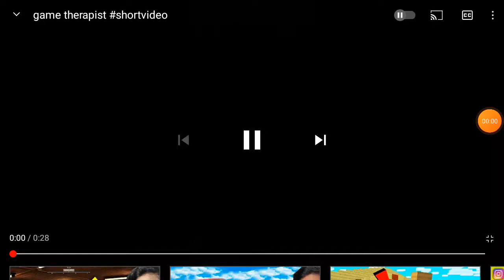GAME. THERAPIST. Shorts